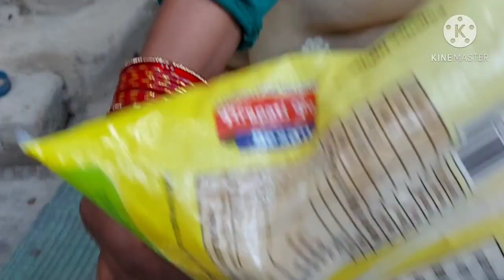INDIAREAL VILLAGE FARMER LIFE|DAILY EVENING SNAKE RECIPE |मेरे गाँव के तरिके से गोभी बैंगन का पकौड़ा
गोभी के पकौड़े

गोभी की भाजी कैसे बनाये

फूलगोभी की पकोड़ी बनाने का तरीका

indian real village farmer life

daily evening snek recipe